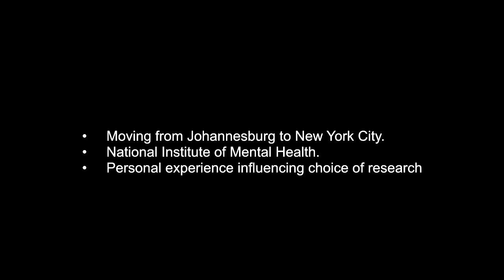Norman Rosenthal's Story of Seasonal Affective Disorder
Interviewed 21 July 2014, Queen Mary, University of London

This video covers the story of the origination of Seasonal Affective Disorder and envelopes the main points:

- Moving from Johannesburg to New York City
- National Institute of Health
- Personal experience influenced choice of research

Norman E Rosenthal, M.D. tells his story of traveling from S. Africa to New York City. He speaks about his experience with his own seasonal depression and how it led him to discover Seasonal Affective Disorder with his colleagues.

Norman Rosenthal also pioneered the use of light therapy as a treatment for Seasonal Affective Disorder and the Winter Blues.